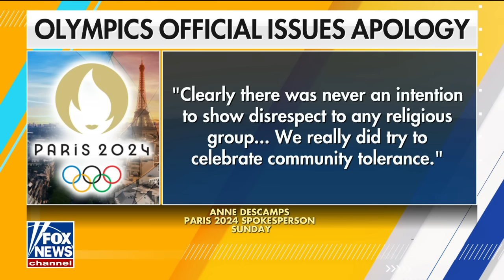Jill Biden criticized for praising 'spectacular' Olympics opening ceremony: 'Shame on you'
Evangelist Jack Brewer joins 'Fox & Friends' to weigh in after an Olympics official issued an apology for the controversial opening ceremony, saying the display was 'a direct assault on Christianity.'